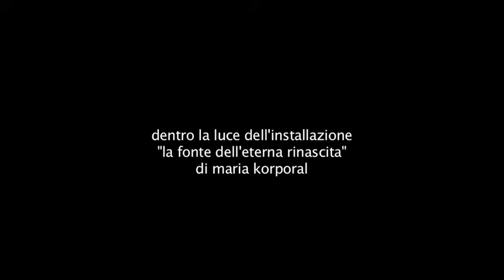... ri-nascere nella fonte ...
performance dentro la luce dell'installazione "La fonte dell'eterna rinascita" di Maria Korporal.
Riprese video di Roberta Fiano e Maria Korporal.
Festival A(r)t-trazione, San Severo, 8 settembre 2011.